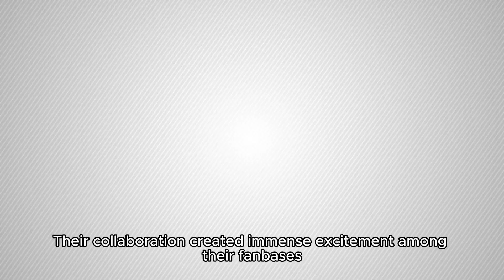LISA - NEW WOMAN feat. Rosalía (Official Music Video) The music video "NEW WOMAN" featuring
The music video "NEW WOMAN" featuring Lisa and Rosalía achieved significant success for several key reasons:
Collaboration Between Global Pop Icons: Lisa from BLACKPINK and Rosalía are two of the biggest names in global music today. Their collaboration created immense excitement among their fanbases, leading to widespread anticipation and a surge in views upon the video's release.
Powerful Message: The song and video focus on themes of female empowerment and self-discovery, resonating deeply with audiences. The lyrics emphasize strength and renewal, while the visuals portray themes of sisterhood and solidarity, making the video inspiring for many viewers.

Exceptional Direction: Directed by Dave Meyers, known for his visually stunning work, the video is filled with captivating imagery and artistic scenes. The combination of contemporary visual effects and diverse cultural elements made the video both unique and visually appealing.

This blend of star power, impactful messaging, and high-quality production played a significant role in the video's success on YouTube.
Cultural Impact and Cross-Genre Appeal: The collaboration between a K-pop star and a Flamenco-inspired artist like Rosalía brought together fans from different musical genres and cultures. This cross-genre and cross-cultural appeal widened the video’s reach, attracting viewers from various demographics globally.
Strong Production Team: The song was co-produced by industry giants Max Martin and ILYA, both of whom have a track record of producing hit songs. Their involvement ensured the song's high production quality, making it not just visually appealing but also sonically engaging, contributing to its overall success.

Support from Streaming Platforms and Media: The video received significant support from YouTube and other streaming platforms, often being featured in trending sections and playlists. Additionally, media coverage and positive reviews helped boost its visibility, drawing in even more viewers.

The combination of all these factors resulted in the video going viral and achieving massive success on YouTube​ (UPROXX)​ (FilmAffinity)​ (YouTube).
Strategic Release Timing: The release of the video was well-timed, aligning with moments when both artists were gaining significant attention. Lisa’s growing solo career and Rosalía’s continued global influence meant that the video dropped when fans were most engaged and eager for new content. This strategic timing maximized its initial impact and viewership.

Engagement with Fans: Both Lisa and Rosalía have highly engaged fanbases who actively promote and support their projects. Their fans took to social media to share and discuss the video, creating a buzz that extended beyond their core followers to a broader audience. This kind of organic promotion is crucial for the viral success of any content.

Use of Symbolism and Artistry: The video is rich with symbolic imagery and artistic references that resonate on multiple levels. The visuals are not just aesthetically pleasing but also carry deeper meanings related to themes of transformation, strength, and unity, which encourages viewers to watch the video multiple times to fully grasp its nuances.

This combination of cultural relevance, fan engagement, and high-quality production contributed to making "NEW WOMAN" a significant hit on YouTube, reflecting the power of thoughtful collaboration and strategic release​ (UPROXX)​ (FilmAffinity)​ (YouTube).

4o